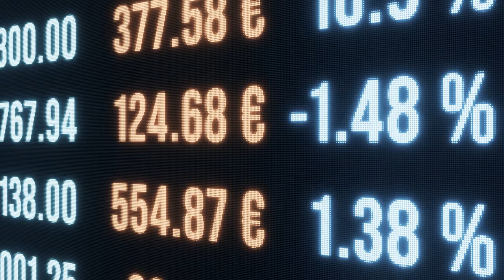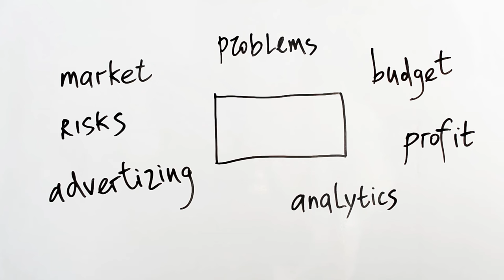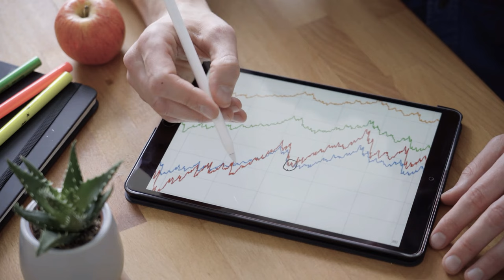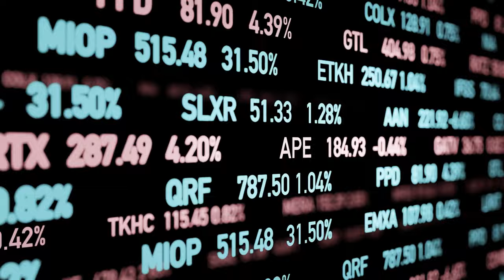Why I Just Bought On Holding Stock (September 2024)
In this video, I reveal why I just added On Holding (NYSE: ONON) to my portfolio. With rapid growth, a strong focus on direct-to-consumer sales, and impressive financials, On Holding is quickly becoming a serious contender in the athletic-wear industry. I break down their latest earnings report, highlight key growth areas like the Asia-Pacific region, and discuss why I believe this stock has strong potential for long-term gains. Whether you're a fan of high-growth stocks or just curious about On Holding's success story, this analysis will give you insights into why I think this is a solid investment choice.